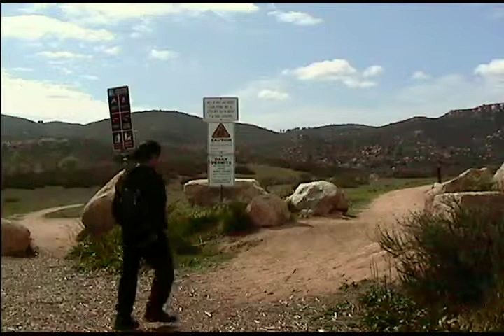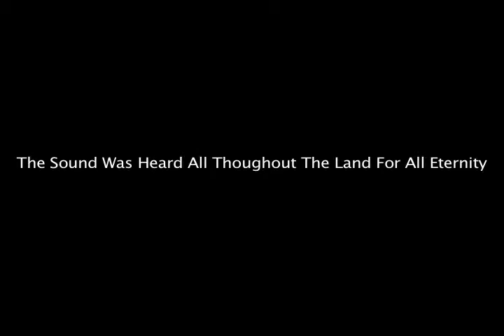The Legend of Goat Horn.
A man walks on a path and meats a mysterious drunk man. He leads him on a path to find the sacred Goat Horn. What happens next??? Tune in and watch!!